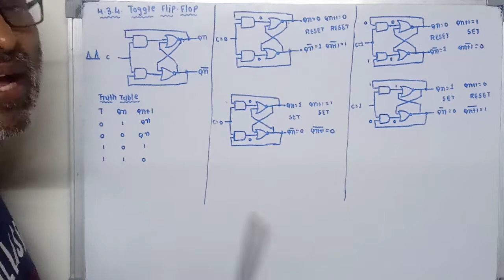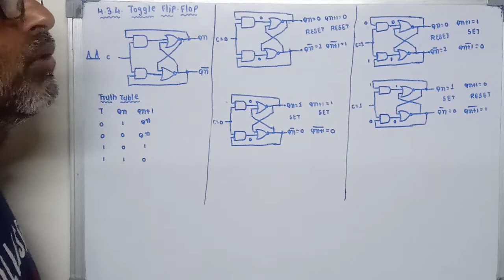Chapter - 04 Gujarati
Toggle flip flop